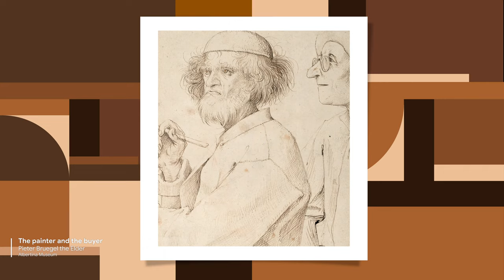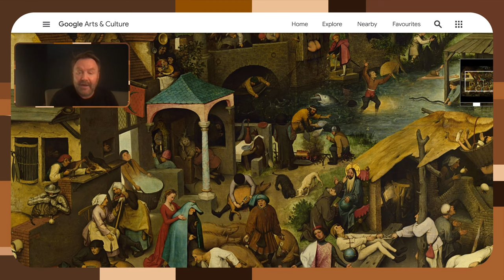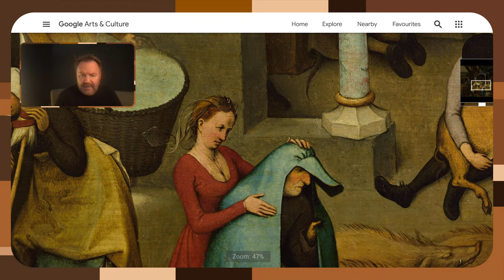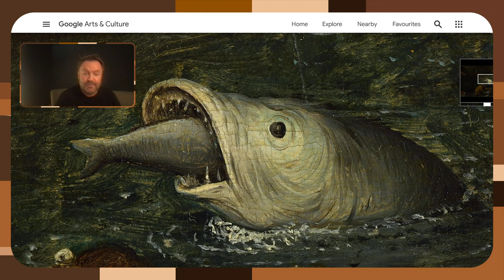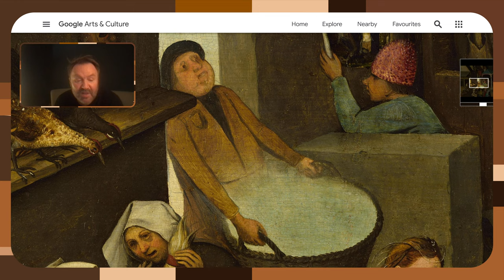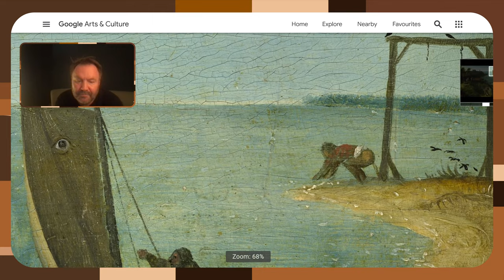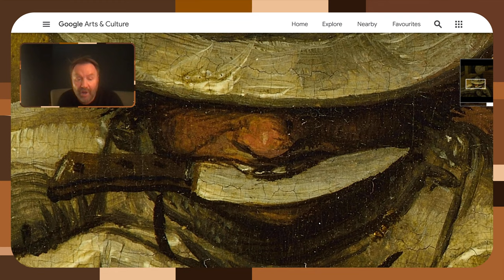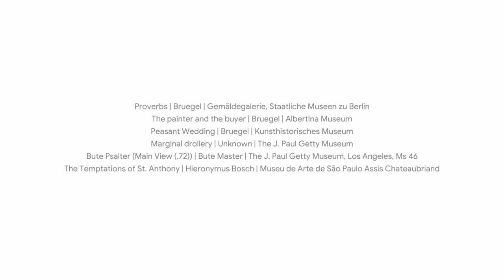GREAT ART EXPLAINED in SUPER ZOOM | LIVE Edition | Google Arts & Culture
During our second Live Super Zoom James Payne from @GreatArtExplained took a deeper look into the incredible painting 'Netherlandish Proverbs’  by Pieter Bruegel the Elder  using Google Arts & Culture ZOOM IN feature.

Thanks to :
Proverbs by Bruegel in Gemäldegalerie, Staatliche Museen zu Berlin
The painter and the buyer by Bruegel in Albertina Museum
The Temptations of St. Anthony by Hieronymus Bosch in Museu de Arte de São Paulo Assis Chateaubriand
Peasant Wedding by Pieter Bruegel in Kunsthistorisches Museum
Marginal drollery in The J. Paul Getty Museum, Los Angeles, Ms. Ludwig VI 5, leaf 23
Bute Psalter (Main View (.72)) by Bute Master in The J. Paul Getty Museum, Los Angeles, Ms. 46